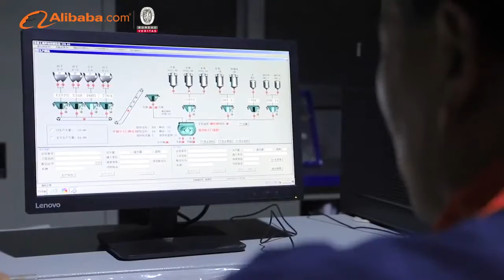ZEYU ZHONGGONG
Welcome to ZEYU ZHONGGONG
Let's work together for win-win results and build a dream for the future！！！